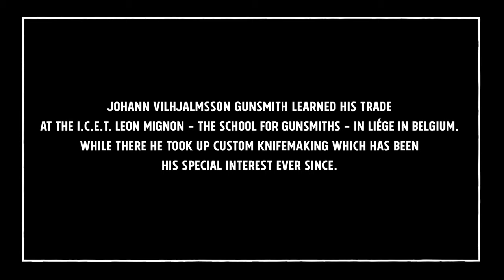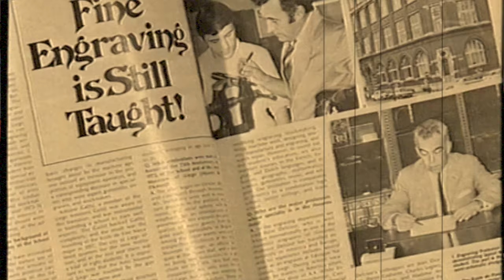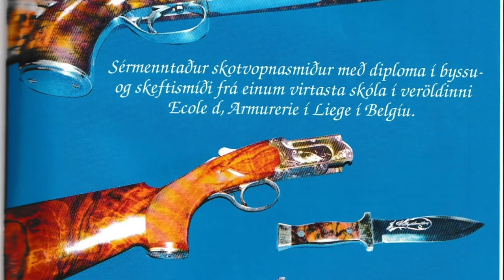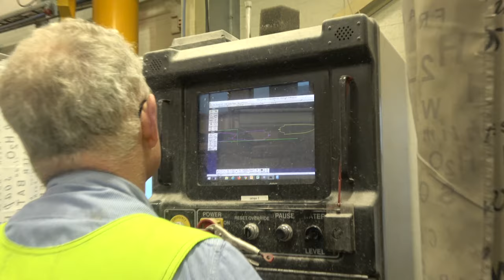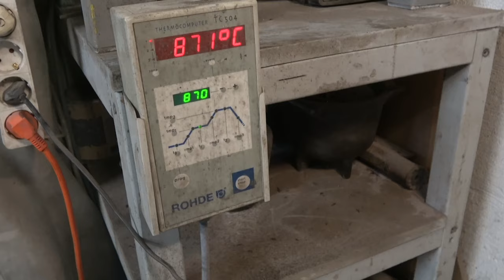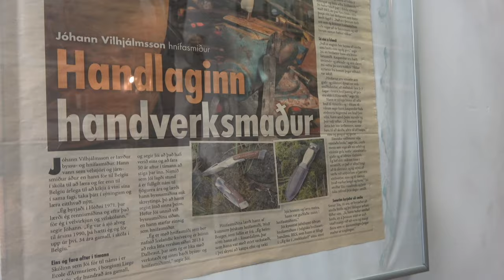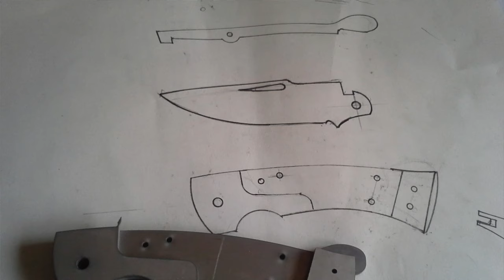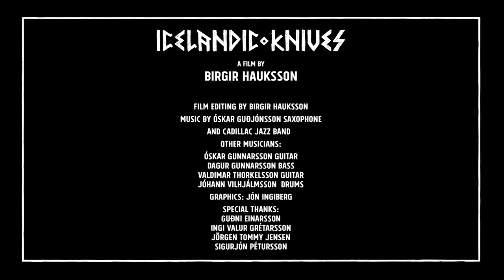Icelandic knives 4K